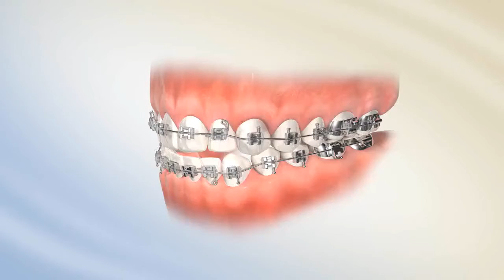Elastics - Anterior Box - Orthodontic Treatment - Open Bite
Correction of open bite with anterior box elastics.